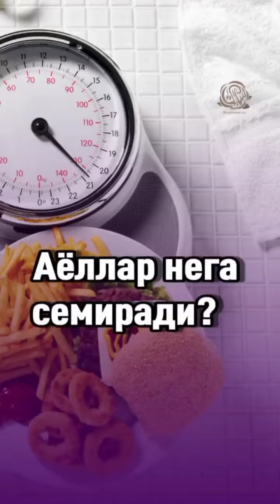Аёллар нега семиради?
Осиё Исмаилова, диетолог, нутрициолог. @muslimaatuz